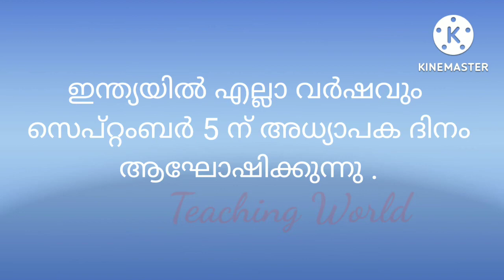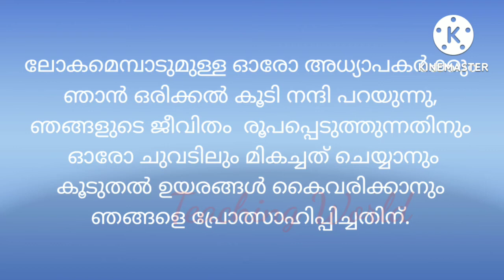അധ്യാപക ദിനം പ്രസംഗം 2023 Teachers day speech in malayalam 2023 Teaching World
അദ്ധ്യാപക ദിന പ്രസംഗം മലയാളം 2023
Teachers Day Speech in Malayalam 2023
Ashwin's World
Teachers Day 2021, Teachers Day drawing, Teachers Day Card, Teachers Day wishes,
Teachers Day Quotes, Teachers Day easy drawing,Teachers Day greeting cards, Teachers Card making,
Teachers Day Posters Teachers Day, Teachers Day Speech, Teachers Day prasangam, poster Teachers Day, drawing Teachers Day, handmade Teachers Day poster making ideas, handmade Teachers Day drawing ideas,
शिक्षक दिवस भाषण, शिक्षक दिवस, शिक्षक दिवस ड्रॉइंग, शिक्षक दिवस पोस्टर्स, Teachers Day Speech in Hindi, Teachers day speech in Marathi, Teachers Day drawing in Hindi, Teachers day drawing in Marathi, शिक्षक दिवस, അധ്യാപക ദിനം പാട്ട്, അധ്യാപക ദിനം കവിത, how to celebrate Teachers Day, Teachers Day celebration ideas, dr. sarvepalli radhakrishnan,
ഡോ സർവേപ്പിള്ളി രാധാകൃഷ്ണന്‍, dr.s.radhakrishnan,